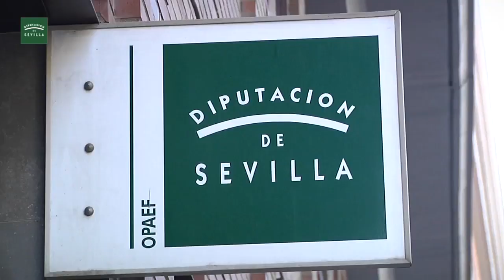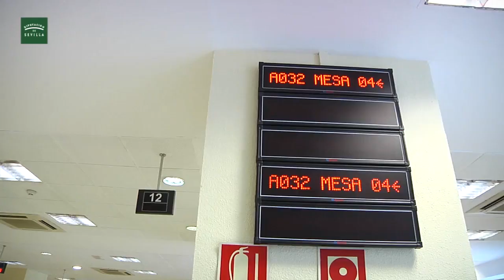NOTICIA OPAEF PERMITE PAGAR LOS IMPUESTOS FRACCIONADOS Y SIN INTERESES DURANTE TODO EL AÑO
EL OPAEF PERMITIRÁ QUE LOS PAGOS DE LA CONTRIBUCIÓN (IBI), EL IMPUESTO DE ACTIVIDADES ECONÓMICAS (IAE) Y EL SELLO DEL COCHE (IVTM) PUEDAN APLAZARSE SIN INTERESES DURANTE TODO EL AÑO